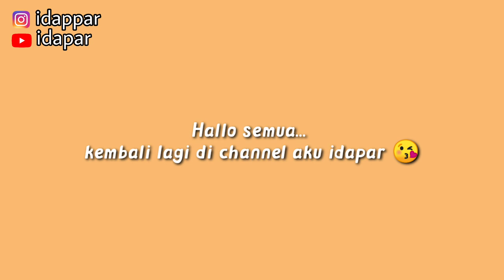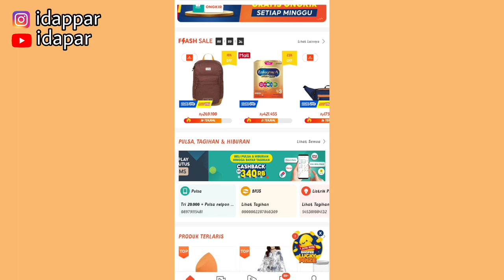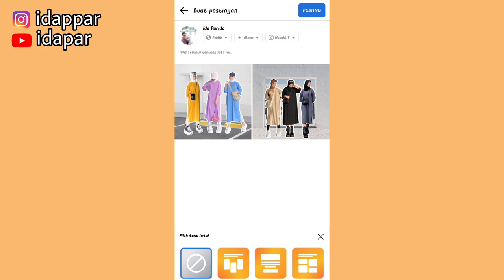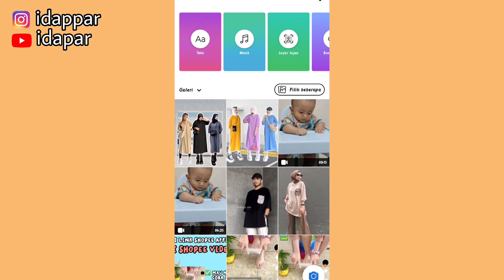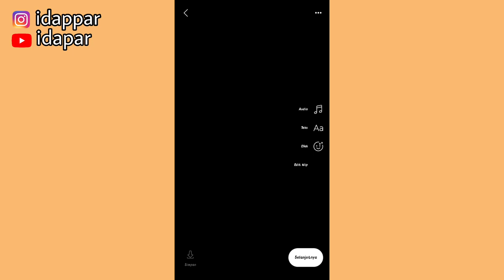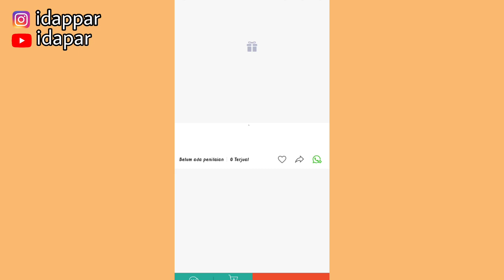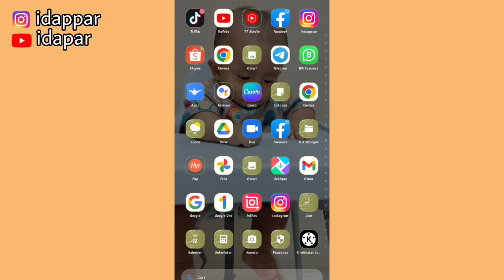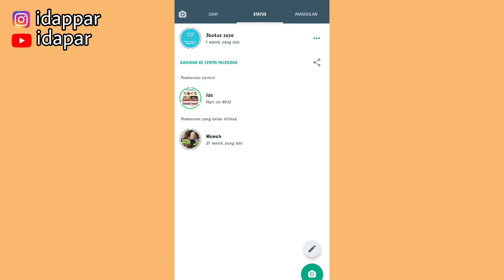REKOMENDASI TEMPAT SHARE LINK SHOPEE AFFILIATE | KOMISI NAIK TIAP HARI ✅, PEMULA WAJIB TAU!!